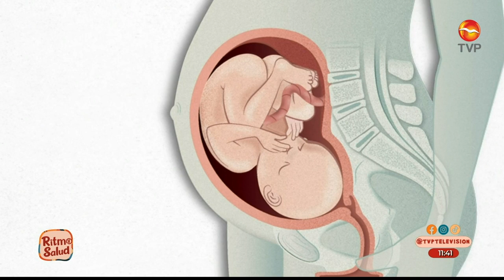Respondemos dudas sobre embarazo y menopausia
¡Nos encontramos en Los Mochis contestando algunas preguntas sobre el embarazo y pastillas anticonceptivas en la menopausia!